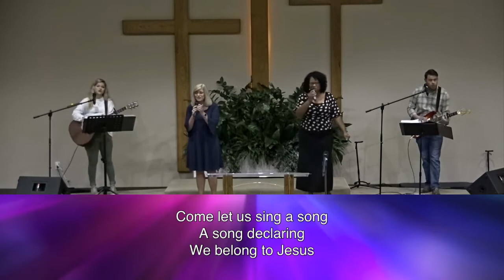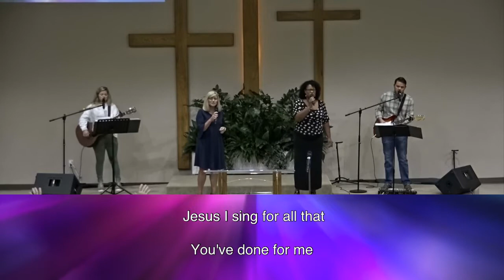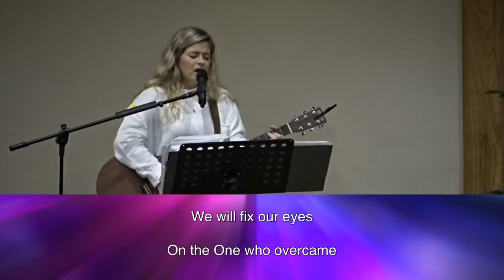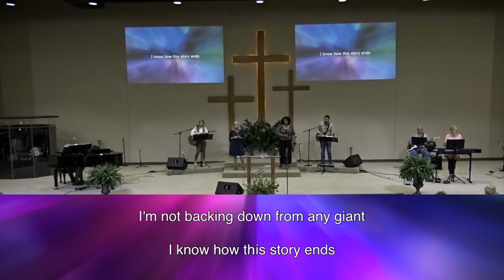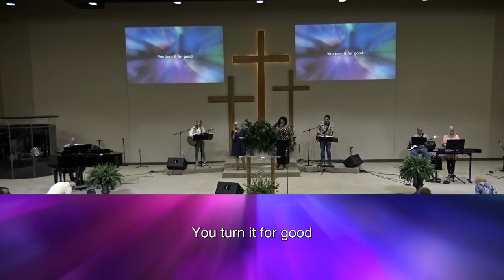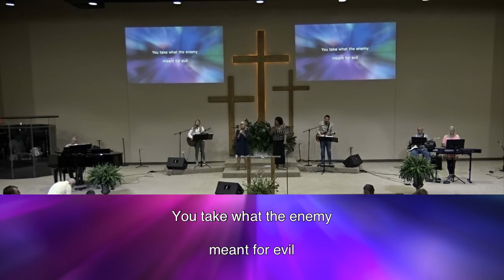Don't Stress I Got This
Pastor Scotty talks about giving our needs to Jesus instead of stressing.
All songs are covered under CCLI copyright license.
Sing to the King, Song Nr. 4010902, Authors: Billy J. Fotte & Charles Silvester Horne
This is Amazing Grace, song Nr. 6333821, Authors: Jeremy Riddle, Josh Farro, Phil Wickham
Who You Say I Am, Song Nr: 7102401, Authors: Ben Fielding, Reuben Morgan
Love Has a Name, Song Nr. 1244510,  Authors: Kim Walker-Smith, Ran Jackson, Ricky Jackson
See a Victory, Song Nr. 7129060, Authors: Ben Fielding, Chris Brown, Jason Ingram, Steven Furtick